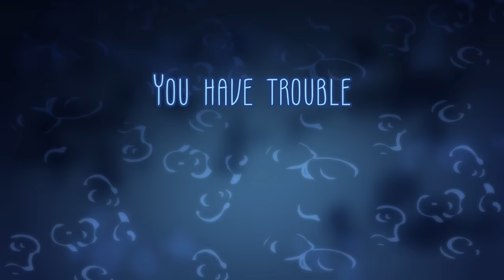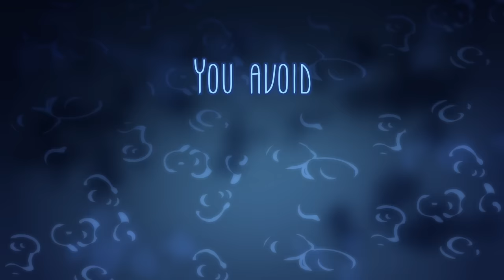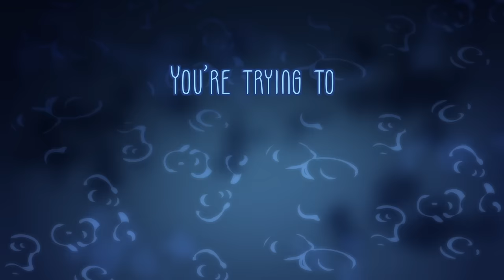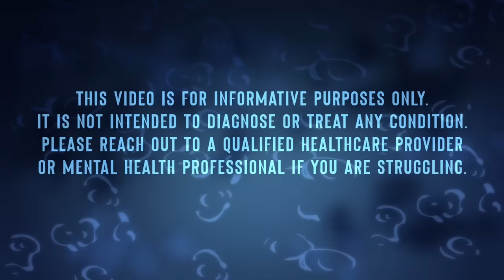5 Signs You've Been Emotionally Neglected In Childhood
If you feel you or someone you know might have been emotionally neglected as a child, please watch this video. Child abuse doesn’t always leave marks and bruises but instead makes you grow up with invisible scars. Even if this kind of abuse doesn’t show on the outside, it can impact your whole life, even after you’re long gone from your childhood home. This kind of abuse is called childhood emotional neglect, a dark place where a child is ignored, not taken seriously, told their feelings don’t matter, and treated like they’re not even there.

Because this form of abuse is often unrecognized and unreported, it could be difficult to spot the signs. This can be confusing when you grow up with emotional problems, and you’re left wondering why am I like this? So, we made this video to help you find more clarity about what you're going through now.

Writer: Stela Kosic
Script Editor: Isadora Ho
Script Manager: Kelly Soong
Animator: Sun Biscuit
YouTube Manager: Cindy Cheong

If you relate to this video, we have also left a list of hotlines below you or a loved one can use to seek help for abuse.

Resources:
Crisis Text Line: Text HELLO to 741741 (US and Canada) or 85258 (UK)

References:
Aust, S., Alkan Härtwig, E., Heuser, I., & Bajbouj, M. (2013). The role of early emotional neglect in alexithymia. Psychological Trauma: Theory, Research, Practice, and Policy, 5, 225–232.
Cikanavicius, D. (2018, May 14). 5 Ways Childhood Neglect and Trauma Skews Our Self-Esteem. Psych Central.
Li, M. P. S. (2022, April 28). Childhood Emotional Neglect – 37 Signs, Effects and How To Overcome. Parenting For Brain.
Müller, L. E., Bertsch, K., Bülau, K., Herpertz, S. C., & Buchheim, A. (2019). Emotional neglect in childhood shapes social dysfunctioning in adults by influencing the oxytocin and the attachment system: Results from a population-based study. International Journal of Psychophysiology, 136, 73–80.
Stoneson, A. (2021, November 17). What makes a people pleaser? Labyrinth Healing LLC.